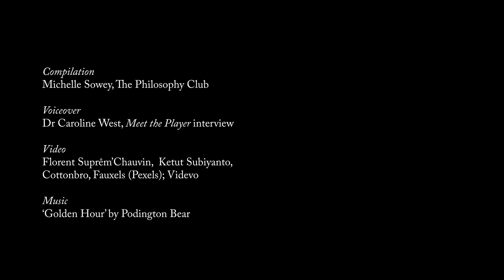Glimmerings 3 with subtitles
In her inimitable way, Dr Caroline West reflects on her accidental initiation into Philosophy. She is now an academic philosopher at the University of Sydney, and author of the book 'On Happiness'.
Check out her lovely interviews on ABC Radio National's The Philosopher's Zone